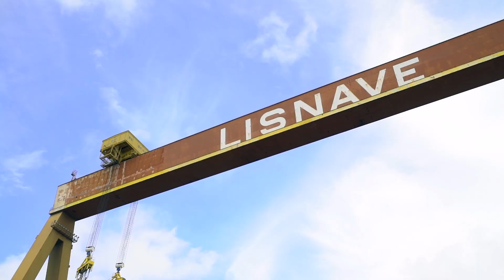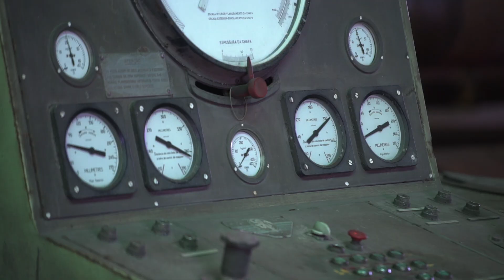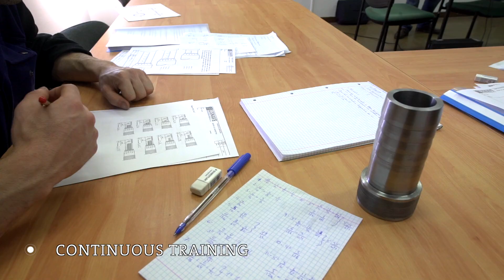Lisnave Promotional video english v2019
General view of Lisnave Shipyard located in Setúbal, Portugal.